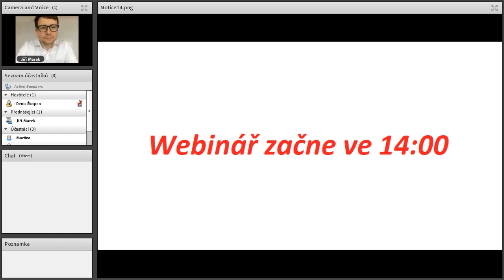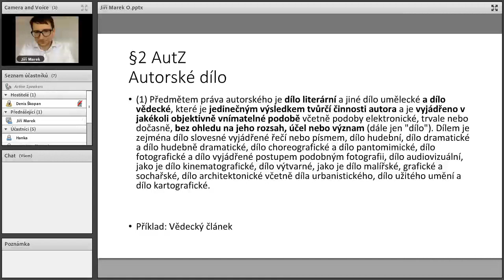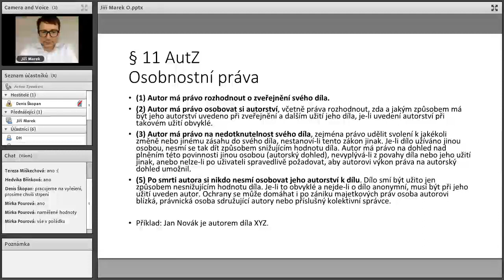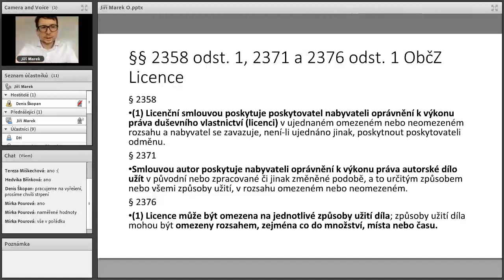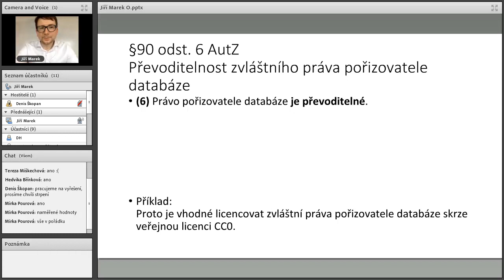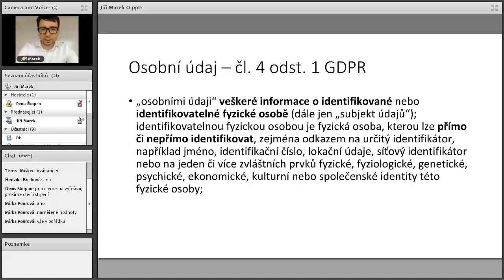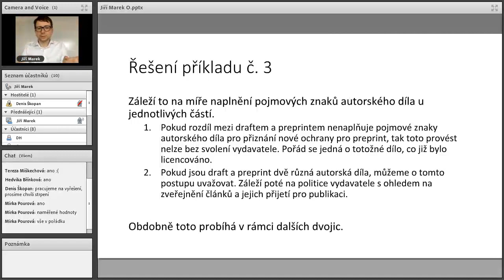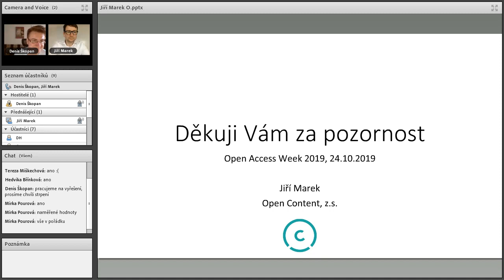Otevřený přístup k vědeckým informacím – právo a příklady | OAW19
Univerzita Karlova se i letos zapojila do mezinárodní propagační události Open Access Week a Ústřední knihovna proto v týdnu od 21. do 25. října 2019 připravila sérii online přednášek.

Přednášející: Bc. Ing. Jiří Marek, Open Content, z.s.
Datum a čas: 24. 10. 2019, 14:00-15:30
Webinář se zaměří na diskuzi otevřeného přístupu k vědeckým informací a otevřené vědy jako takové z právního pohledu. První část bude věnována úvodu do problematiky a druhá část na praktických příkladech poukáže na nejčastější situace v této oblasti. Otevřenost je zejména nutné vnímat jako formu publikace daných výsledků vědy ne jako novou vědu.

Toto dílo podléhá licenci Creative Commons Uveďte původ-Zachovejte licenci 4.0 Mezinárodní License,